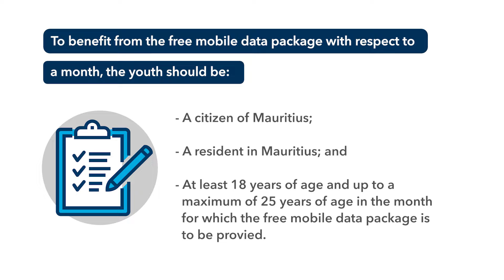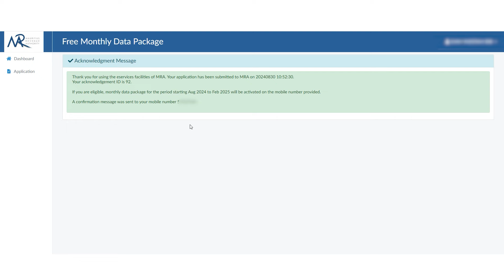Free monthly mobile data package for youth aged 18 to 25 years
All eligible young citizens are invited to submit their application through the platform which is now available on MRA